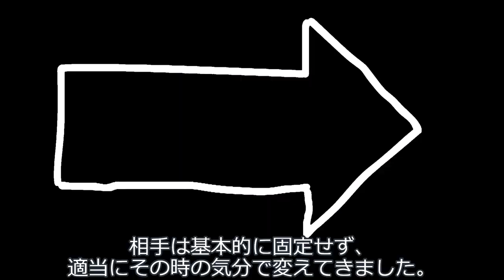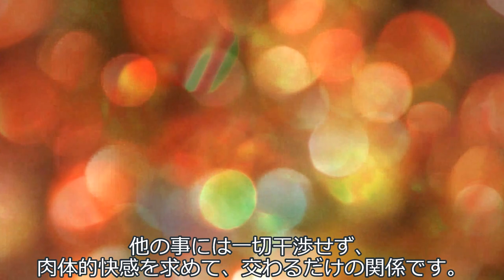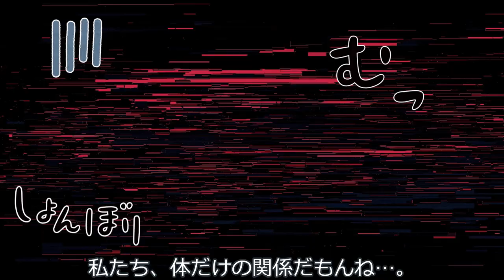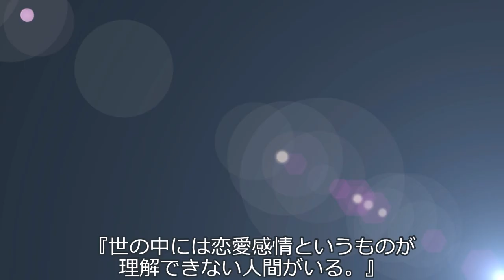冥鳴ひまり、ちょっぴり大人の初恋物語。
恋なんて、私には関係ないと思ってた。
※この動画の冥鳴ひまりは架空の冥鳴ひまりです。

素材：
【VOICEVOX】玄野武宏立ち絵【PSD】 / 青トキエ さんのイラスト